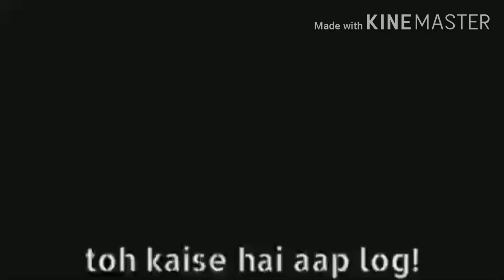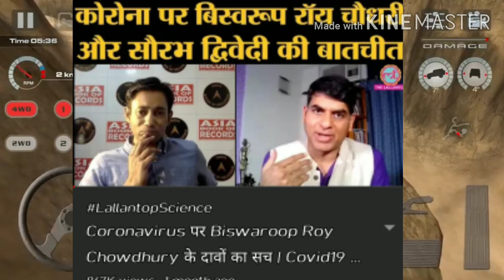Lallantop Got Roasted Video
Lallantop roast
lallantop got roasting
lallantop roast video
lallantop got roasting
the lallantop roast video
the lallantop roast
the lallantop cringe news
the lallantop cringe new channel

About Me - My Name is  Surendra Kumar Sahu , From Bihar
I Make Funny Video and trying to you laugh , So Keep Support

Instagram Username- SUREN4593
Twitter Username- -@Surendr85473672

thanks🙏🙇